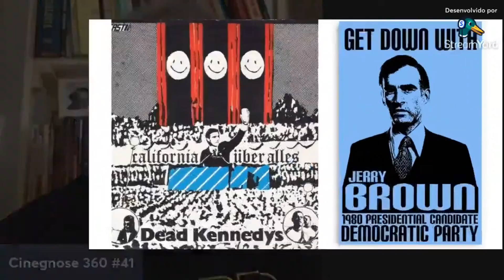Dead Kennedys: do trítono do Diabo ao Zen-fascismo